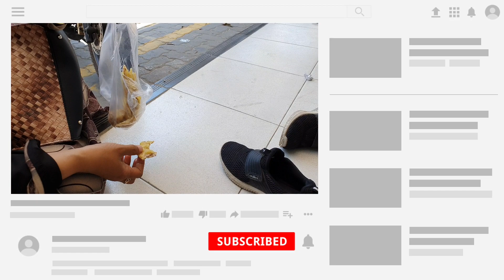BUKAN DRAMA JAM IMOO Z5 ~ Anak Lucu Makan Es Krim Rasa Buah Semangka Habis Pulang Sekolah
Ini bukan drama jam imoo z5 watch phone ya teman teman, cuma menikmati enaknya es krim rasa buah semangka dari aice, Hemm seger apalagi di makan saat pulang sekolah pas deh